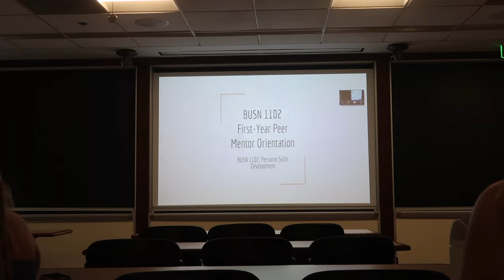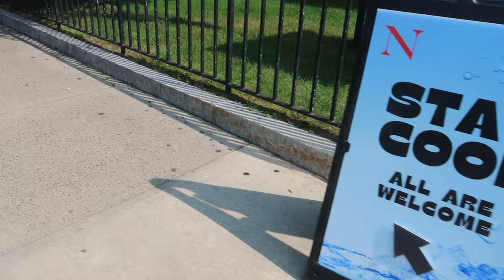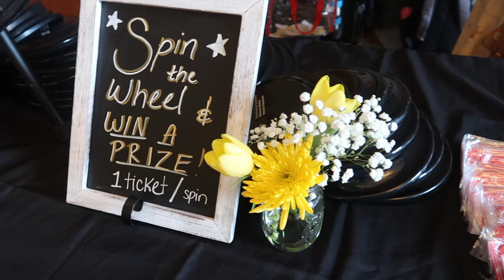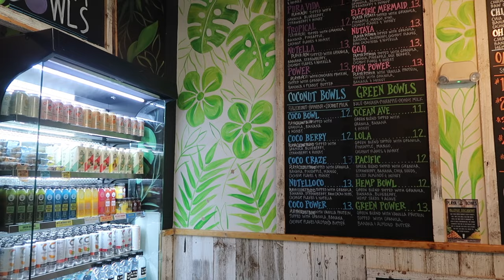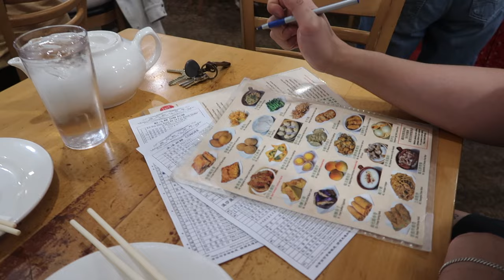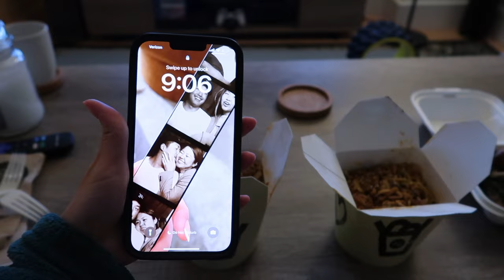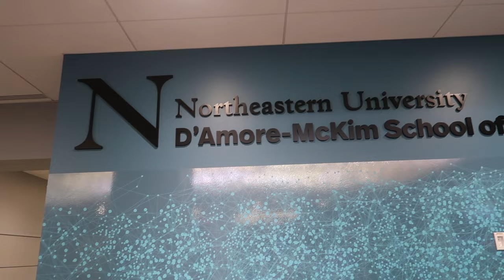first week of college @ northeastern university | senior year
It's already my last year of college ahhh, time flies :') Northeastern has been so good to me and I'm honestly not ready to let go.